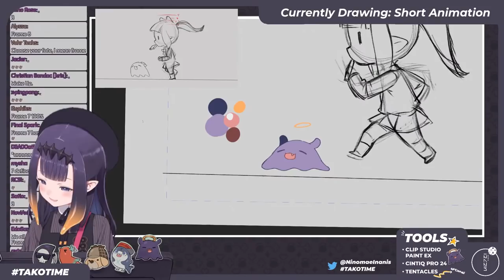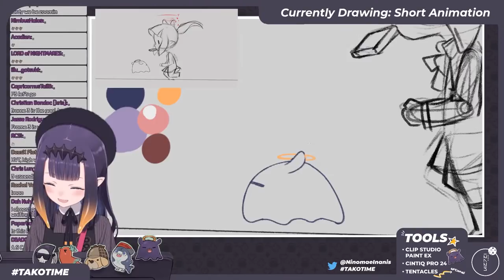Choose Your Tako!【Hololive EN】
The Forbidden Frame 3 Tako